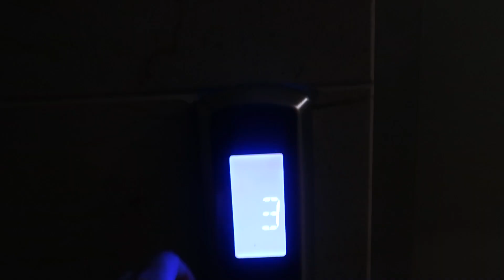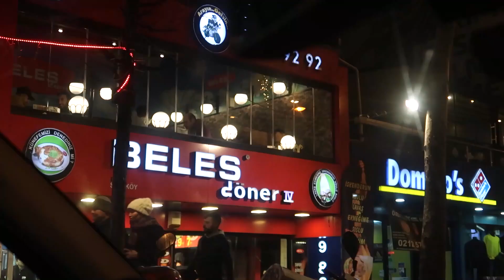SONUNDA DIŞARI ÇIKTIM! ALIŞVERİŞ CİLT BAKIMI (GÜNLÜK VLOG)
Selam ben Hande. Vlogların neden evde diyenler için geldim ve evden çıktım. Minicik bir alışveriş ve cilt bakımı ile geldim. Umarım keyif alırsın. Seni çok seviyorum, iyi seyirler ♥️

           DESTEKLEMEK İÇİN
 vvvv  LÜTFENNNN ABONEEEEE OLLLL  vvvv

Selam, Ben Hande seninle bu kanalda çok şey yapacağız.

 vvvv İNSTAGRAM HESABIM vvvv

 günlükvlog günlük hayat